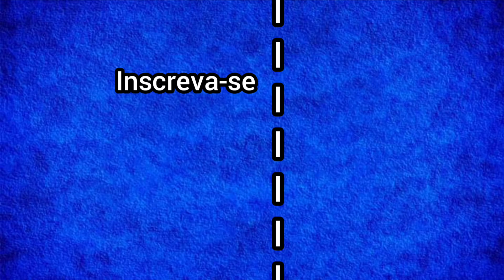Spider-man vs Demônios luta na festa a fantasia Marvel's Spider-man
Spider-man vs demônios Gameplay Marvel's Spider-man